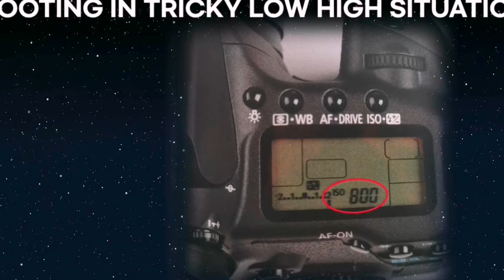BASIC PHOTOGRAPHY FOR BEGINNERS IDEAS WITH TIMELAPSE CHANNEL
PHOTOGRAPHY IDEAS WITH TIMELAPSE CHANNEL

Photography Composition

Learn more Photoshoot pose

BASIC PHOTOGRAPHY FOR BEGINNERS
Basic photography